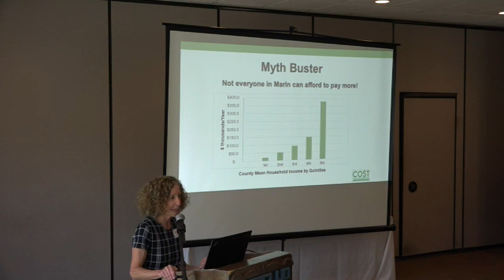Is Marin really rich? Myth busted!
Financial Analyst from Co$T presents income distribution statistics for Marin that busts the myth that Marin is rich.  In fact, there is a wide range of income classes in Marin but skewed because the concentration of Billionaires and Millionaires overshadows the working class parts of the county.  Marin has LOWER average per capita income than neighboring San Francisco.  When the data distribution is compared this is even more dramatic. This is due to the high number of retirees and recent immigrants.